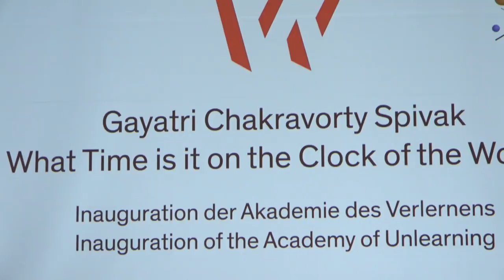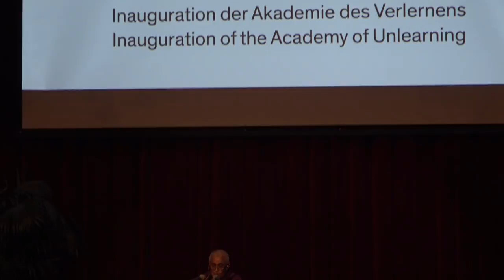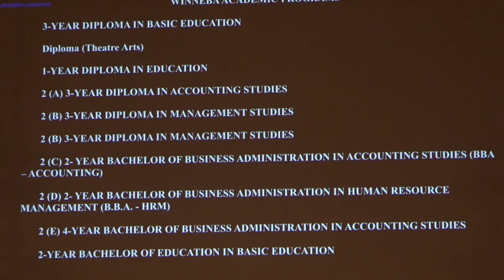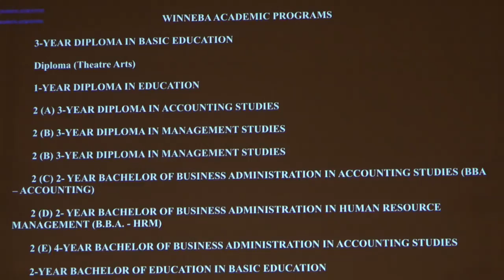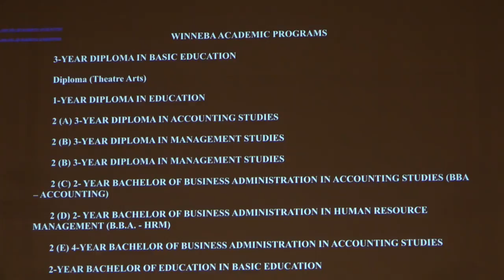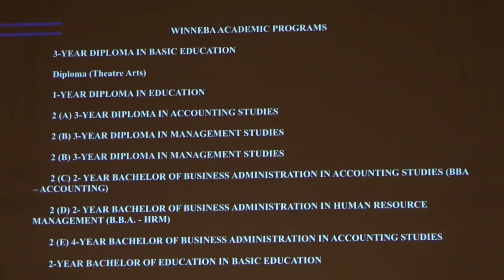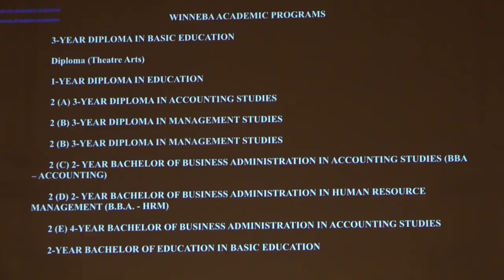Gayatri Chakravorty Spivak: What Time is it on the Clock of the World?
Die Akademie des Verlernens lädt zu ihrer feierlichen Eröffnung in den Festsaal des Wiener Rathauses zur kollektiven Inspiration durch Gayatri Chakravorty Spivak.
In ihrer Rede wird Spivak ihre Überlegungen zu Fragen nach der Gleichzeitigkeit von sozialen und politischen Transformationen in einem globalen Kontext jenseits westlich-hegemonialer Erklärungsmuster darlegen.
Die titelgebende Frage What Time is it on the Clock of the World? geht zurück auf eine Formulierung der US-amerikanischen Bürgerrechtsaktivistin, Philosophin und Feministin Grace Lee Boggs (1915–2015), die sich für sozialen Wandel, für die Arbeiterbewegung und die Rechte der afro-amerikanischen Bevölkerung einsetzte. Sie verbindet das Bewusstsein für die historische Verortung aktueller Entwicklungen mit dem aktivistischen Moment zur Veränderung der bestehenden Verhältnisse: Wie spät ist es auf der Weltzeituhr? Und im gleichen Atemzug: What would be the right thing to do right now?
Gayatri Chakravorty Spivak, geboren 1942 in Kalkutta, ist Professorin für Literaturwissenschaft an der Columbia Universität in New York und gilt als Mitbegründerin und wichtigste Denkerin postkolonialer Theorie. Sie forscht und lehrt an den Schnittstellen von Globalisierung, Feminismus, Marxismus und Dekonstruktion zu Fragen der Identität. In ihrer Arbeit stellt sie jene Ansätze in Frage, wonach der "Westen demokratischer, zivilisierter und letztendlich entwickelter" sei als der Rest der Welt und dass "die gegenwärtige postkoloniale Zeit fortschrittlicher" sei als frühere Epochen. Spivaks Werk überbrückt die Kluft zwischen der akademischen Welt und jener des politischen Aktivismus. In ihrem zivilgesellschaftlichen Engagement widmet sie sich insbesondere der Bildung im ländlichen Indien.
1997 gründete sie das Pares Chandra and Sivani Chakravorty Memorial Literacy Project, das gegenwärtig Schulen in Westbengalen betreibt. 2012 erhielt sie den Kyoto-Preis für ihr Lebenswerk in den Bereichen Kunst und Philosophie.